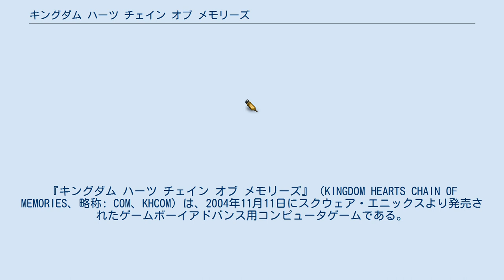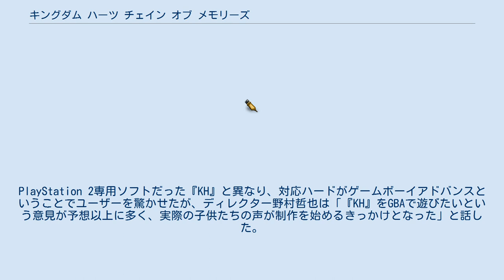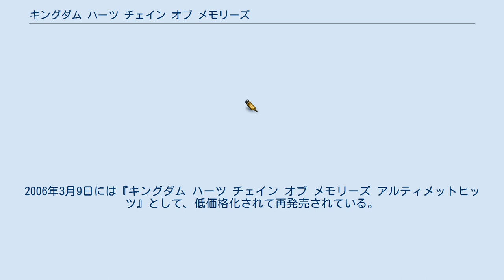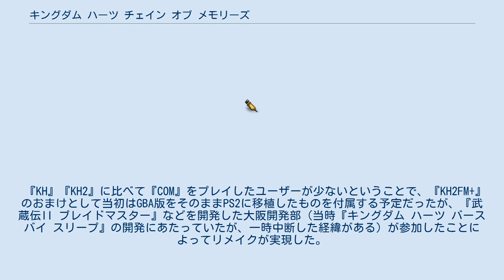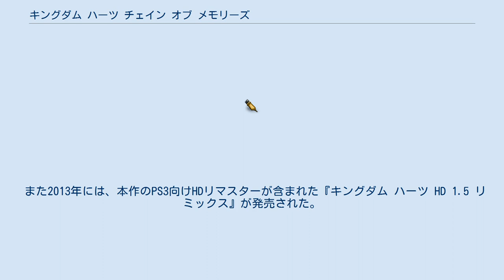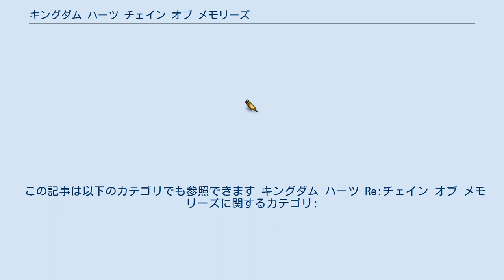キングダム ハーツ チェイン オブ メモリーズ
『キングダム ハーツ チェイン オブ メモリーズ』（KINGDOM HEARTS CHAIN OF MEMORIES、略称: COM、KHCOM）は、2004年11月11日にスクウェア・エニックスより発売されたゲームボーイアドバンス用コンピュータゲームである。
後に『キングダム ハーツ Re:チェイン オブ メモリーズ』としてPlayStation 2向けにリメイクされた（後述）。
 前作『キングダム ハーツ』と次回作『キングダム ハーツII』の間の出来事を描いた作品。
いわゆるナンバリングタイトルではないため外伝作品と勘違いされやすいが、シリーズにおけるれっきとした本編作品である。
『KH』のエンディング直後から始まり、『KH2』へつながる伏線や謎を多く残している。
ムービーの挿入やエンディングに『光』がフルコーラスで流れるといったゲームボーイアドバンスソフトとしては類を見ない演出もある。
グラフィックの質もゲームボーイアドバンスソフトとしては非常に高い。
 2003年9月の東京ゲームショウ2003で『KH2』と同時発表された。
PlayStation 2専用ソフトだった『KH』と異なり、対応ハードがゲームボーイアドバンスということでユーザーを驚かせたが、ディレクター野村哲也は「『KH』をGBAで遊びたいという意見が予想以上に多く、実際の子供たちの声が制作を始めるきっかけとなった」と話した。
ただしハードの違いからか、本作をプレイしていない『KH』のプレイヤーも多く、また本作をプレイしていないと『KH2』のシナリオの一部が理解しにくいことから、リメイク作品として『Re:チェイン オブ メモリーズ』が制作された。
 野村のデザインによるオリジナル仕様のゲームボーイアドバンスSPが同梱された限定版『キングダム ディープシルバーエディション』も同時発売された。
2006年3月9日には『キングダム ハーツ チェイン オブ メモリーズ アルティメットヒッツ』として、低価格化されて再発売されている。
 最初はソラ編から始まり、ソラ編をクリアすることでリク編「Reverse/Rebirth」がプレイできるようになる。
「Reverse/Rebirth」には逆再生という意味が込められており、ソラ編で起こった事件の裏側をリク編で知ることができるという仕組みだが、敵の集団である“機関”の正体や目的といった根本的な謎の解決は『KH2』へ持ち越しされた。
ソラ編が1階から始まり最上階の13階を目指すのに対し、リク編は最下層の地下12階から始まり1階を目指すという対極に位置している。
 本作の開発にあたり、最も重視されたのは「GBAで『キングダム ハーツ』らしい戦闘がどこまで作れるか」ということだった。
劇中でも重要な役割を担うカードを戦闘に採り入れることは開発当初から決まっており、初めはカードゲームとしての比率が大きいゲームとして作られていたが、「KHらしくない」ことから段々とカードを使ったアクションゲームという方向にシフトしていく。
その結果、KHの特徴であるアクション性の強いRPGとなり、「ゲームボーイ版KH」と呼ぶにふさわしいものに出来上がった。
これらのシステムはリメイク作品の『Re:COM』になっても変わらず採用されている。
 フィールドの移動中に敵と接触するとバトル画面に切り替わる、シンボルエンカウント方式がとられている。
プレイヤーキャラクターのソラとリクは、移動とジャンプ以外の全ての行動をバトルカードによって実行することとなる。
 『キングダム ハーツ Re:チェイン オブ メモリーズ』（キングダム ハーツ リ・チェイン オブ メモリーズ、KINGDOM HEARTS Re:Chain of Memories、略称：Re:COM）は、『COM』をPlayStation 2向けにフル3Dリメイクした作品。
『キングダム ハーツII ファイナル ミックス+』として、『キングダム ハーツII ファイナル ミックス』との二本セットで発売された。
 『KH』『KH2』に比べて『COM』をプレイしたユーザーが少ないということで、『KH2FM+』のおまけとして...